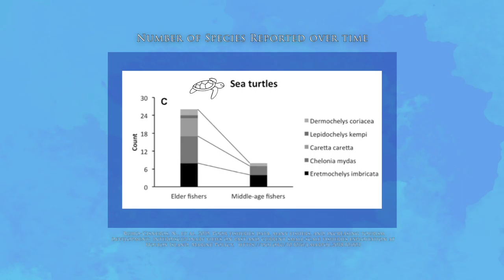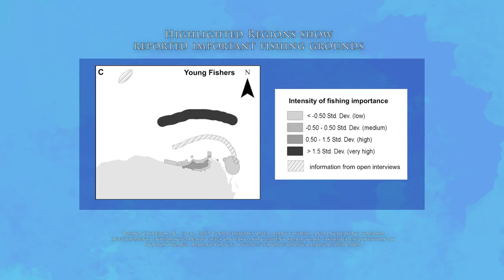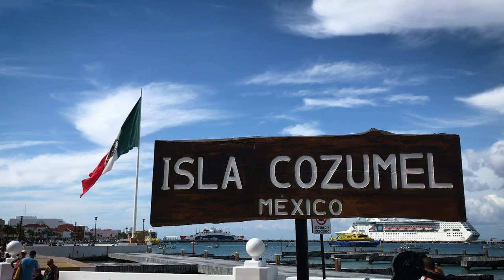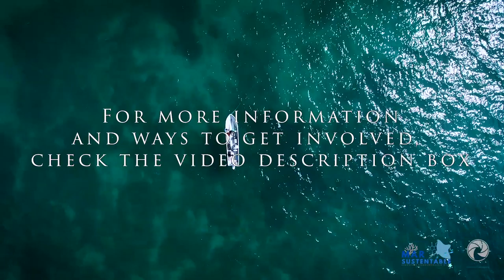IN THE FIELD | Fisheries, Resource Usage, and Tourism with Dr. Nadia Rubio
Dr. Nadia Rubio, Founder of Mar Sustentable, is a marine biologist dedicated to understanding the relationship between humans and the environment. Within popular tourist destinations, changes within this dynamic can happen rapidly - sometimes without considering environmental or socioeconomic consequences.
Join Dr. Rubio as she discusses her collaborative work with fishers to track changes their communities and the resources they depend on are experiencing as well as ways you can get involved.

I just loved you, we've never met but can we have a cup of coffee or something, and we were friends by In Love with a Ghost